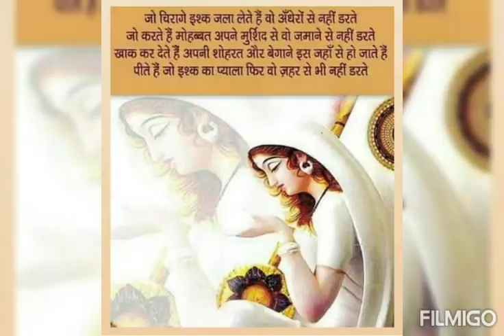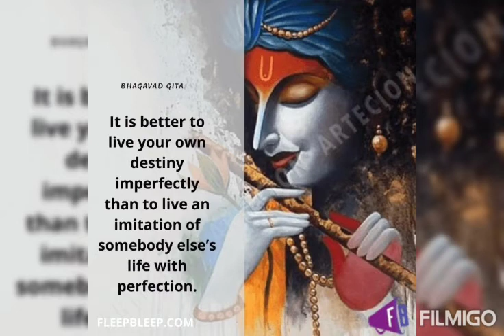Sapna jaha dastak na de